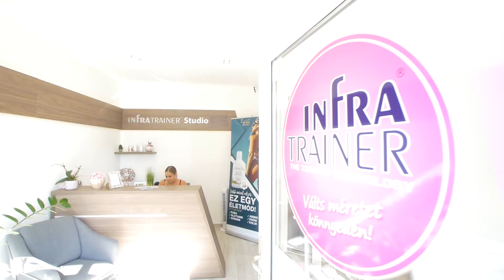Yobogu & Infratrainer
Készítette: Kollár István